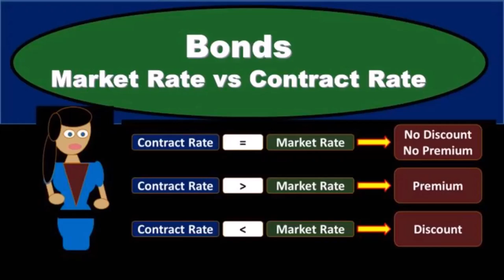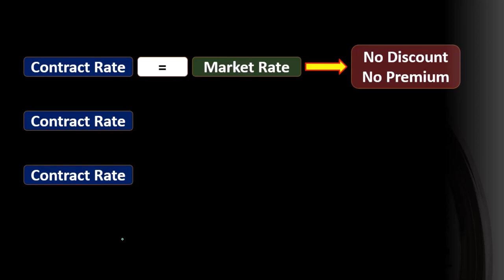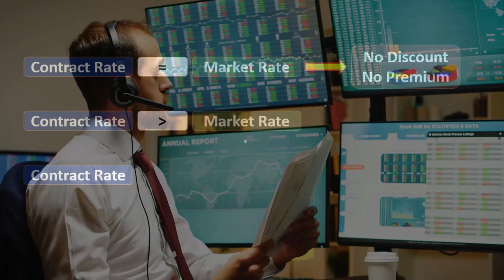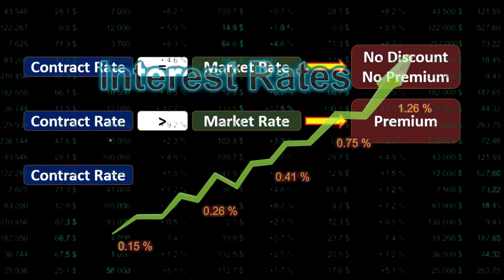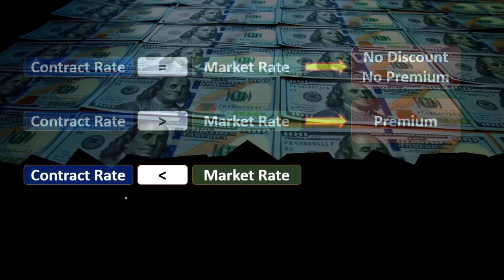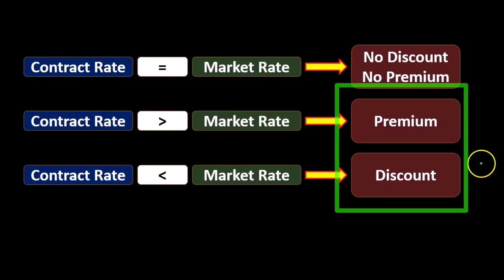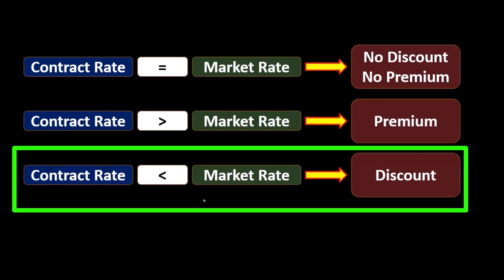Tasa de mercado de bonos versus tasa de contrato 25 Contabilidad financiera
Tasa de mercado de bonos versus tasa de contrato
Contabilidad financiera